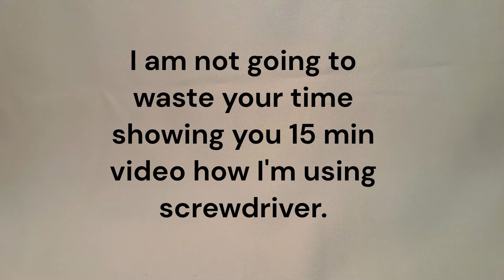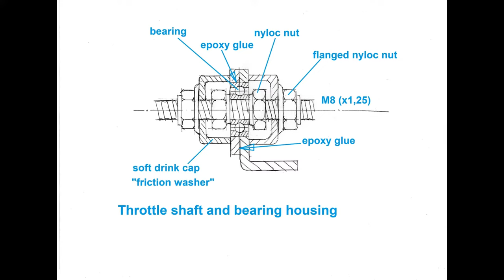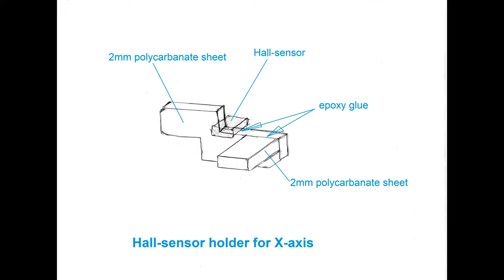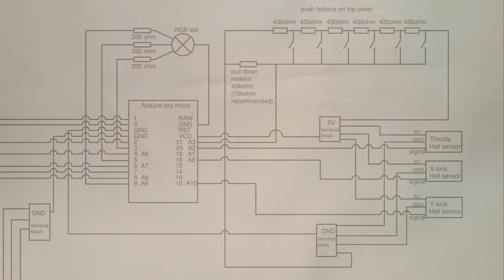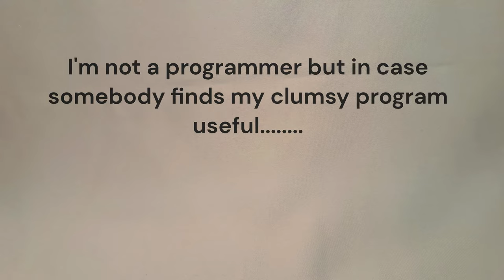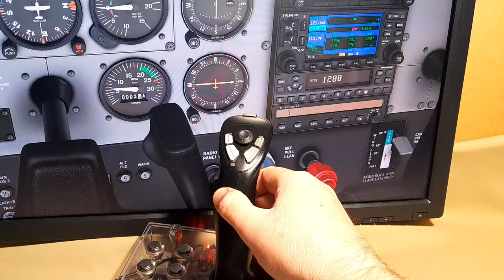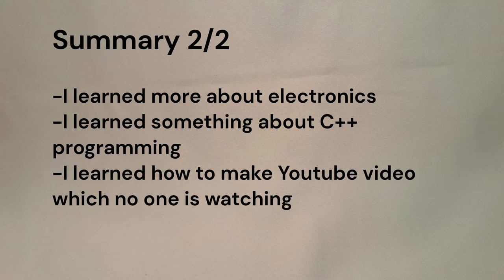Logitech Extreme 3D Pro Joystick Modification using Hall sensors and Arduino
Logitech Extreme 3D Pro Joystick modification. Rebuilding Joystick using Hall-sensors and Arduino Pro Micro and stuff found in a closet. Now it is great flightstick.